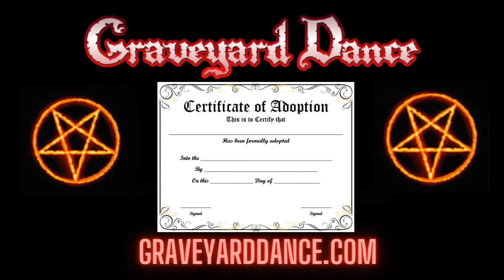Tracey Wigginton - the lesbian vampire killer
Find out what horrific crimes Tracey Wigginton committed in 1989.  This was one seriously disturbed young woman.

Please help our channel grow by liking and following us on social media.
helps us tremendously.  Thank you so much for being a part of the Graveyard Dance family.

Background music from:

Hello from Orange Free Sounds,

Stock audio - Free sound effects, loops and music.

There are no hidden costs or need to sign-up.